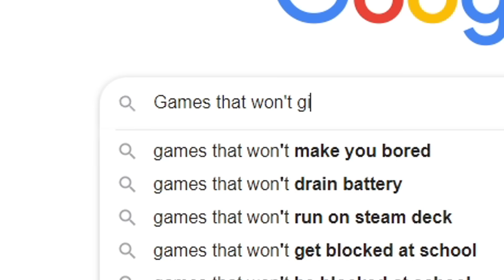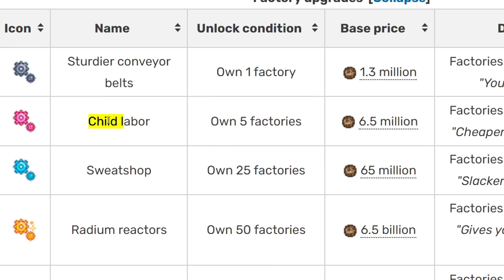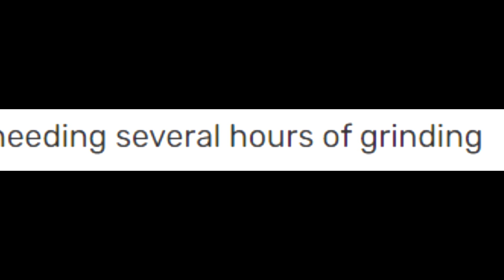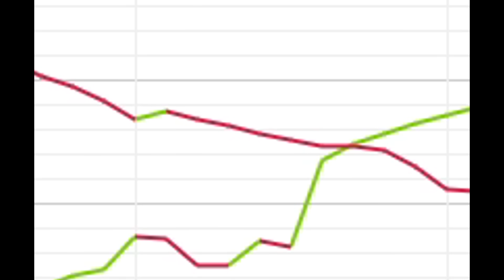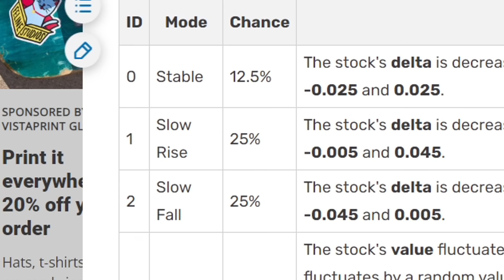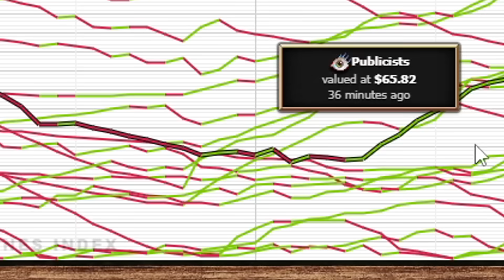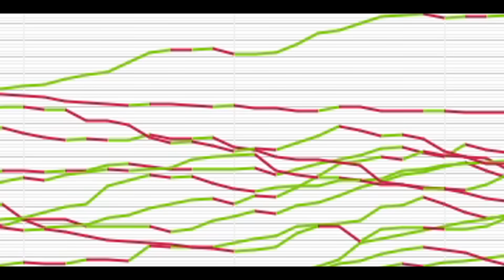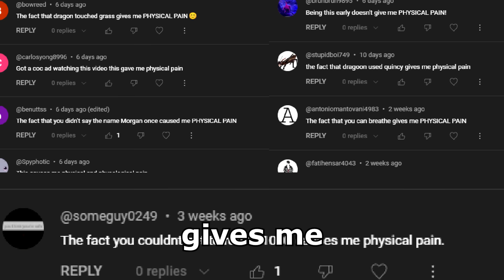The Secret Cookie Clicker Market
In cookie clicker there is a stock market, and grandmas trying to take over the universe, and kittens, and dragons, and evil santa, and also cookies I think